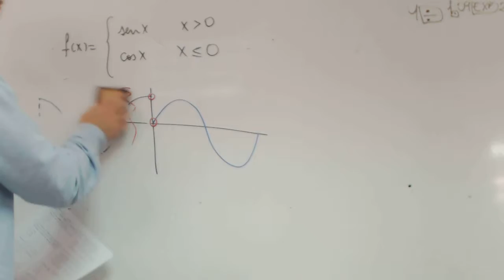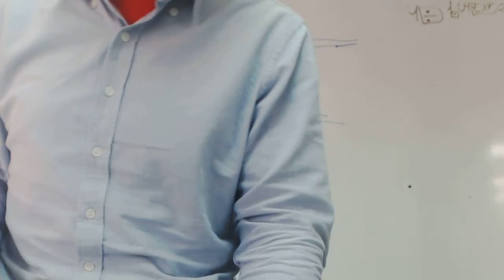Funcion acotada x3 Acceso Mayores 25 Rafa Academia Usero Estepona